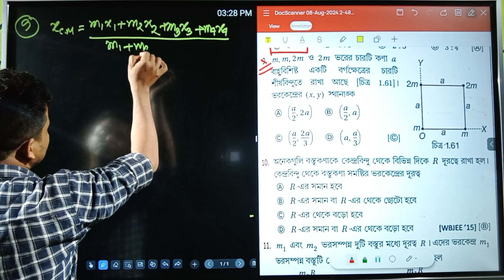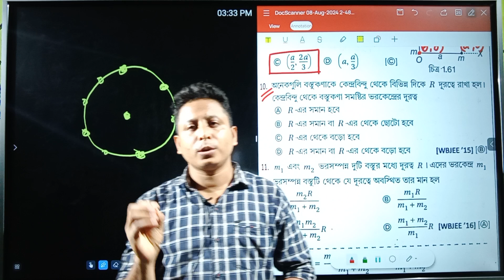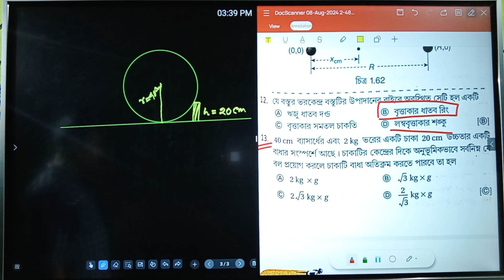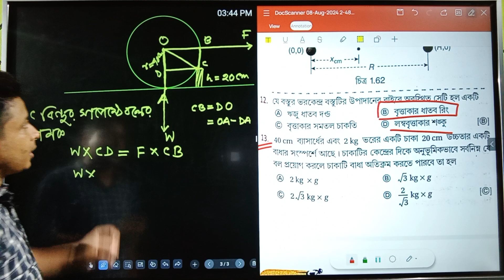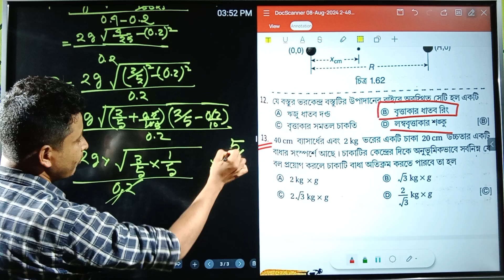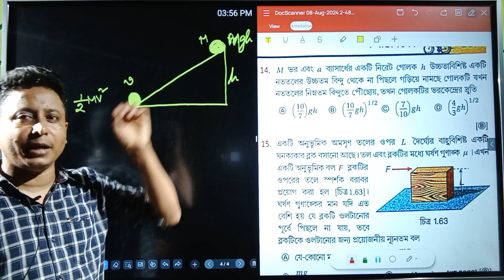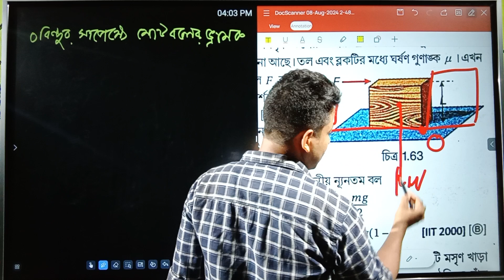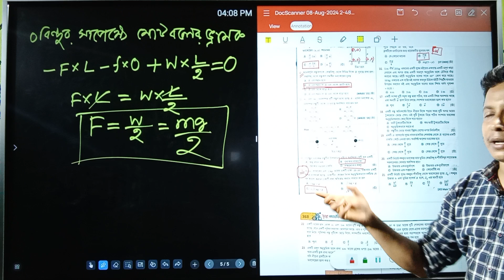Statics (স্থিতিবিজ্ঞান) Chhaya MCQ Solution Part-2 for Class 11, NEET, IIT, JEEMAIN, WBJEE, JENPAS